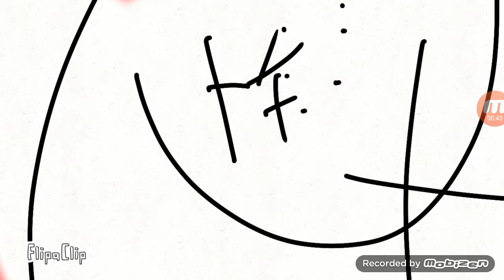Run to the HFT Logo! (Round 1)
Add 1:
THX
Eyes
And
Nickelodeon Letters.